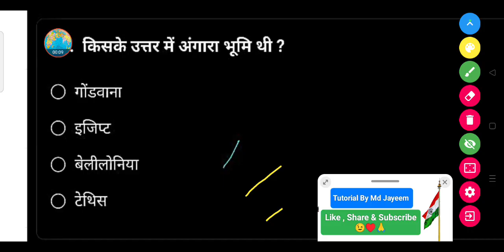किसके उत्तर में अंगारा भूमि थी ? - (a) गोंडवाना (b) इजिप्ट (c) बेलीलोनिया (d) टेथिस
किसके उत्तर में अंगारा भूमि थी ?

(a) गोंडवाना

(b) इजिप्ट

(d) टेथिस